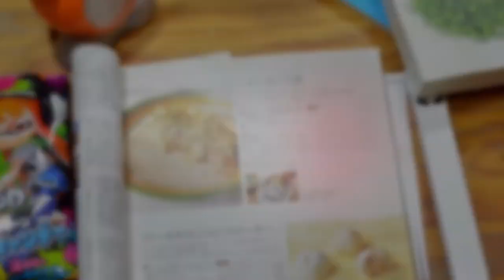Reseña "Después del Terremoto" de Haruki Murakami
En la reseña de hoy Pablo nos habla nuevamente de una obra de Haruki Murakami, en ésta ocasión sobre una recopilación de cuentos que se relacionan con el terrible terremoto que vivió Japón en Kobe en 1995. ¿Ya los has leído? Cuéntanos, cuál fue tu relato preferido.